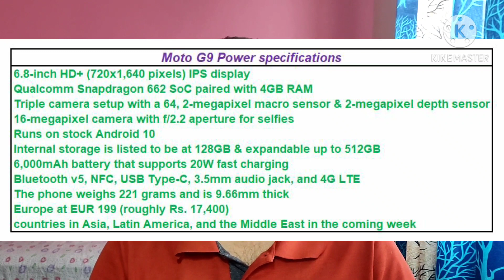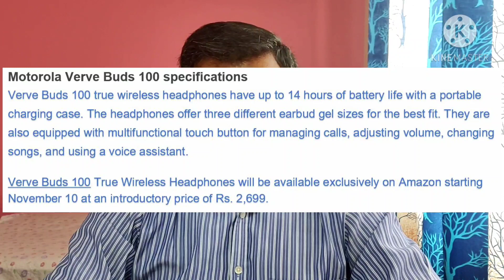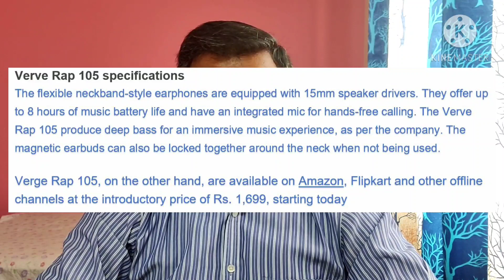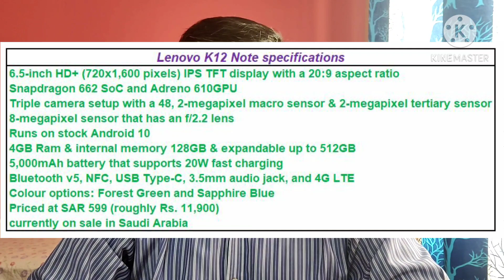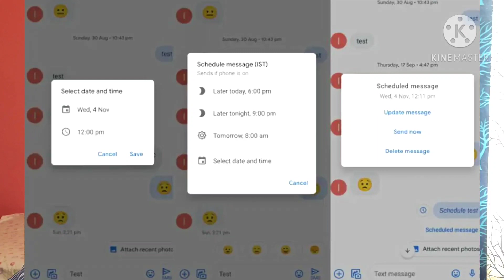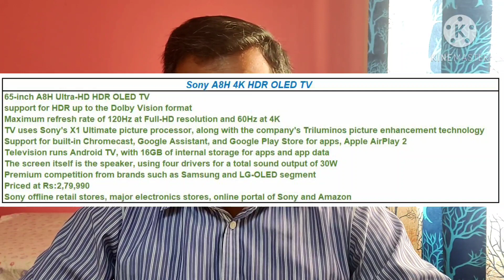TechNews16 Whatsapp UPI Pay, NPCI Payments capped, Google Message, Moto G9 Power, Lenovo K12 note,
TechNews#16 Whatsapp UPI Pay, NPCI Payments capped, Google Message, Moto G9 Power, Lenovo K12 note, Sony TV, Motorola Verve bugs & headphones.

DELL Inspiron 3593